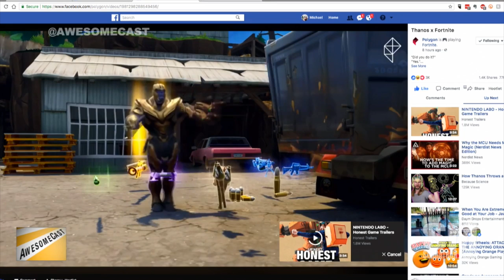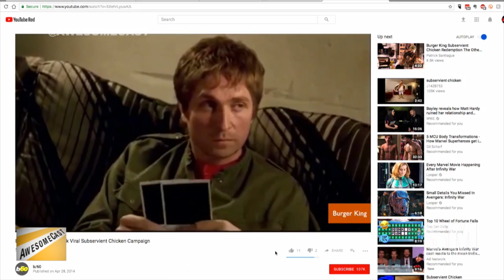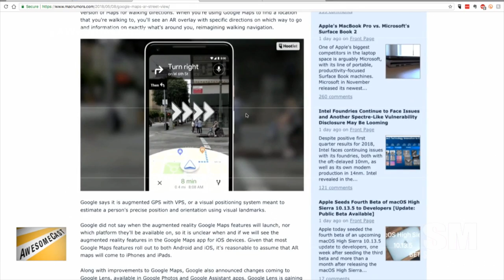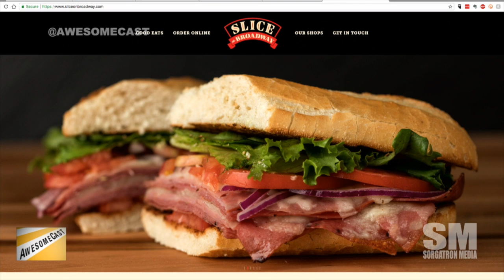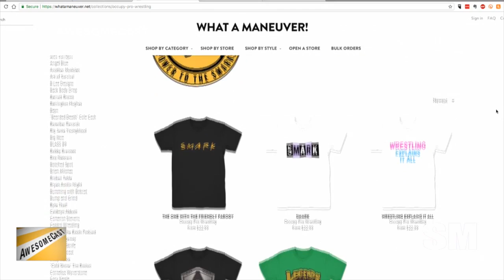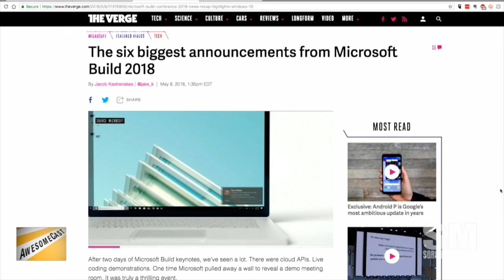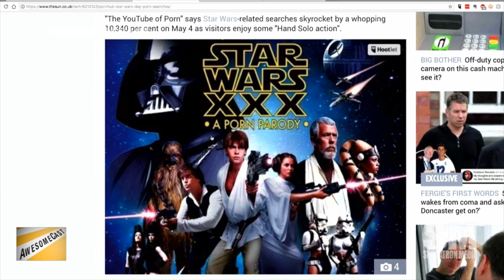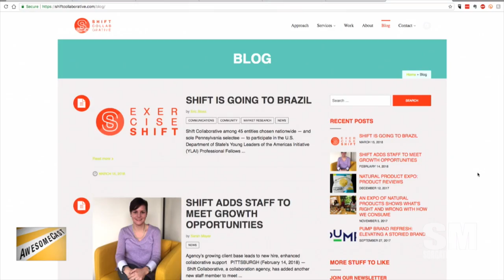AwesomeCast 396: Thanos Dancing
Cynthia Closkey is back on the show this week joining Katie, Chilla, and Sorg as they talk tech news.  This week’s topics include:

If there’s one thing you need to see this week, it’s Thanos dancing.
Speaking of interesting dance moves, we’re taking a trip down memory lane with Subservient Chicken.
Nintendo Switch won’t be getting a virtual console after all.
Sorg dusted off his Gameboy Advance for some Bugs Bunny gameplay recently.
Cynthia is sharing a predictive text integration we can get behind with Predictively Funny.
Google Maps has some social and AR components (to help you go the right direction when you get off public transit).
Google Lens is picking up some extra capabilities.
Android P is rolling out to everything but Samsung.
There may be some changes coming up with schedule integration with your Google Calendar.
When you think about applying parental controls for yourself.
Microsoft has some Build news that Chilla is sharing with us.
Cortana and Alexa have finally become friends.
Microsoft is sweetening the deal for developers.
Pornhub had a huge spike on Star Wars Day.
Sorg got to celebrate Star Wars Day with his buddy, Chris Whitlatch!

Follow these awesome people on Twitter: Cynthia Closkey (@cynthiacloskey), Katie Dudas (@Kdudders), John Chichilla (@chilla), and Sorg (@Sorgatron)

June 5th is a big day for us!  It’s our 8-year anniversary PLUS our 400th episode! (We’ll be doing something fun for the occasion.  You should join us.)